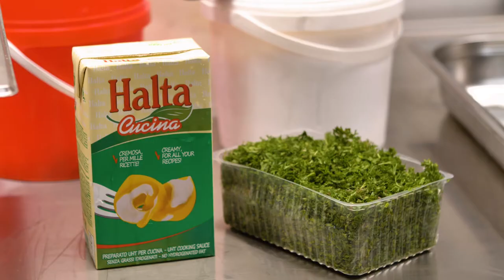Business menu nám tento krát prišiel navariť známy šéfkuchár Gabo Kocák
Antonio stravovanie vám ponúka Cateringové a reštauračné služby, závodné stravovanie, denné menu a rozvoz jedál.
V lete 2022 sme spustli nové A La Carte menu, ktoré si môžete vychutnať na terase alebo v našej príjemnej reštaurácií.